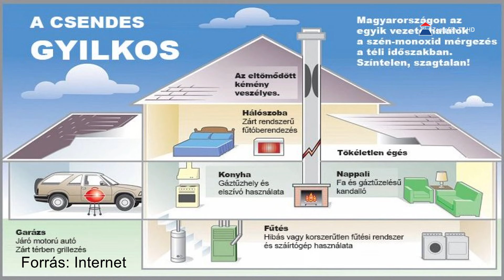Több bejelentés is érkezett a viharos szél miatt a vármegyei katasztrófavédelemhez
Az erős szél miatt számos bejelentés érkezett a Borsod- Abaúj- Zemplén Megyei Katasztrófavédelmi Igazgatósághoz, a legtöbb Sátoraljaújhelyből és környékéről. Rinyu Zsuzsanna helyettes szóvivő elmondta, hogy vármegyei szinten vasárnap estétől hétfő reggelig több mint húsz esethez riasztották a tűzoltókat, megrongálódott tetők vagy fakidőlés miatt.